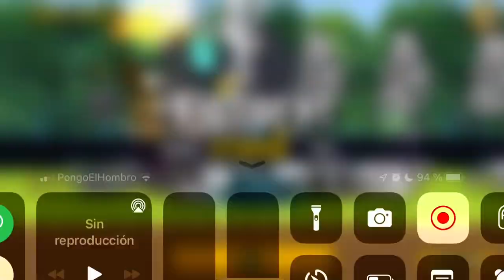Authority and Gravity (2 Crowns / Realm of Whyworry) - The Battle Cats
a
now will be uploading around this hour, had to change my schedule due to school and stuff